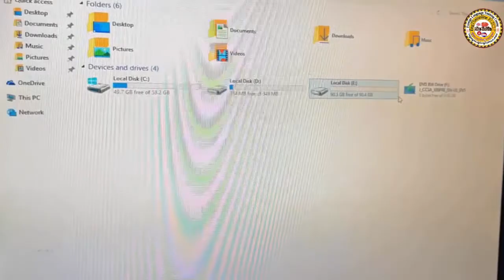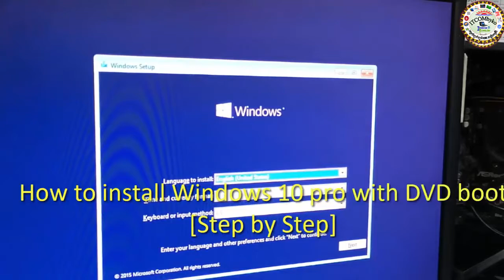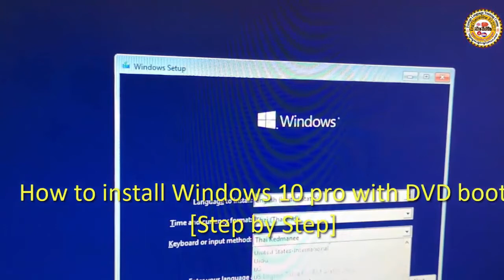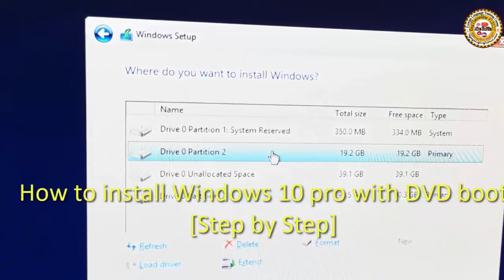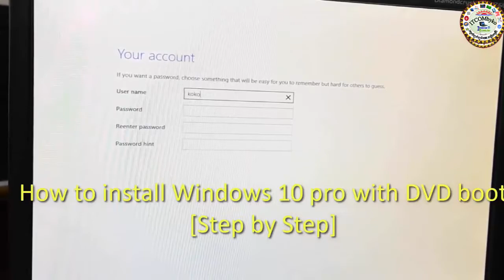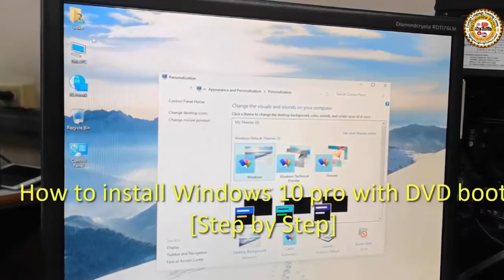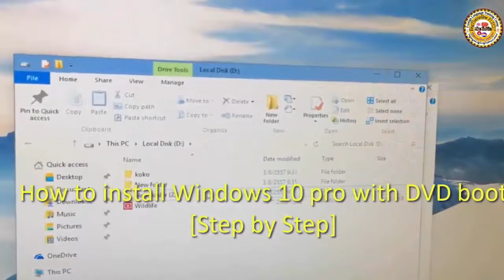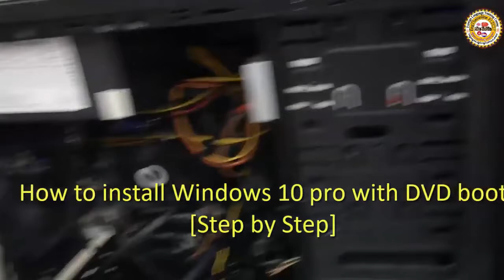Install windows 10 Pro with DVD